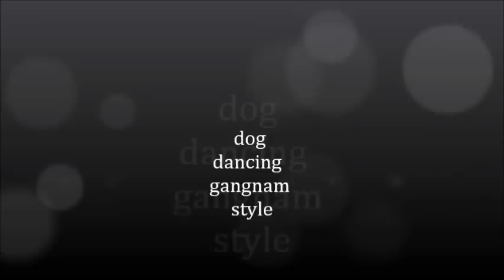dog dance gangnan style perro baila gangnan style increible perro que salta la cuerda